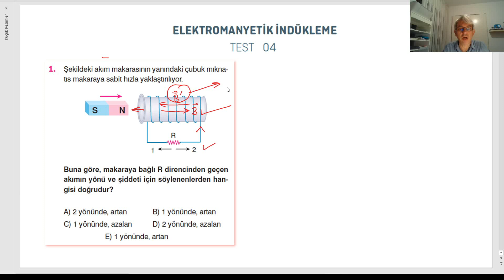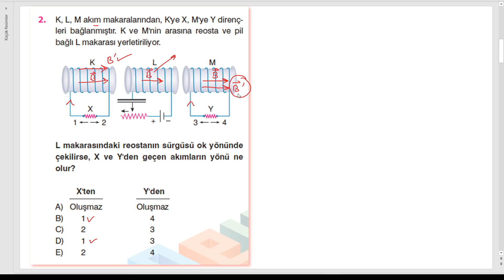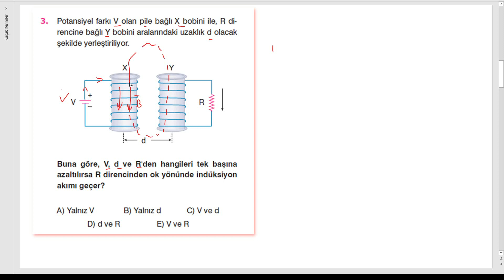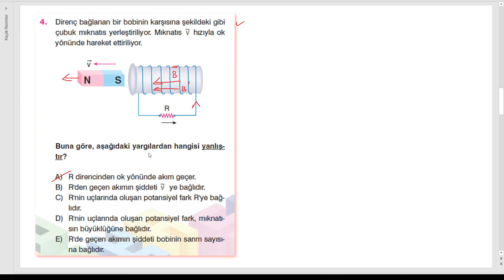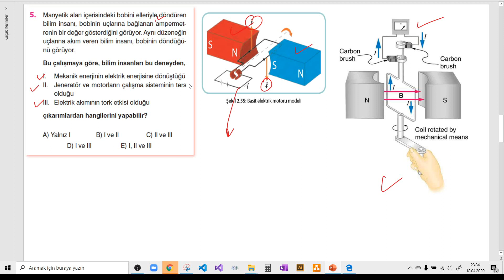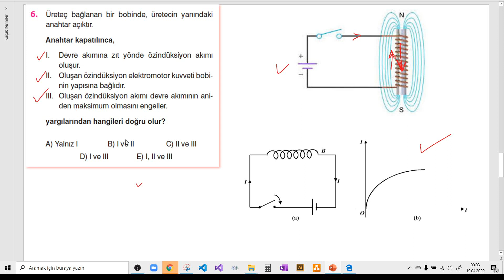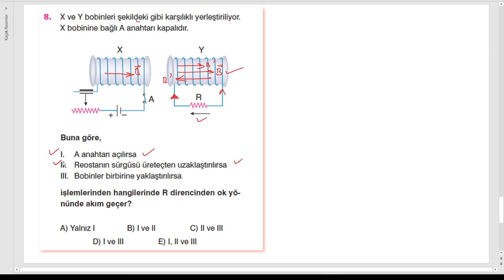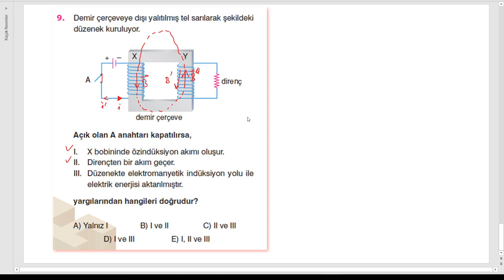Elektromanyetik İndükleme Test 04 | Supara Yayınları